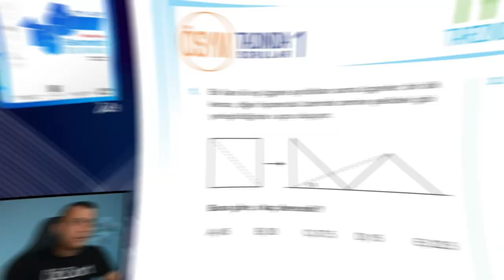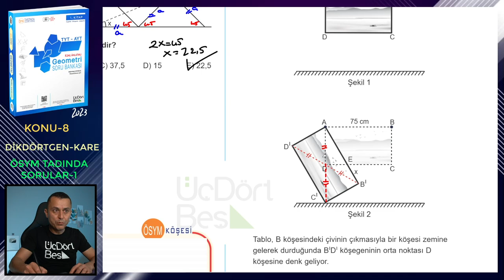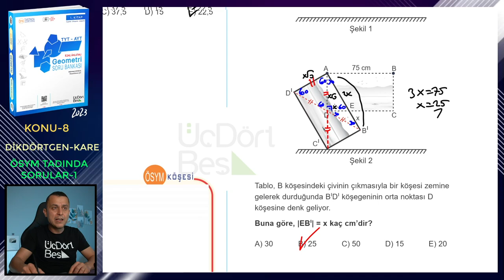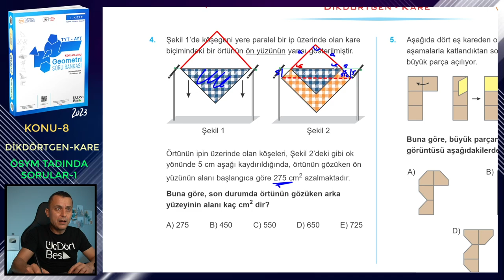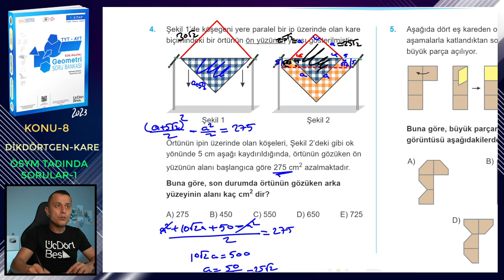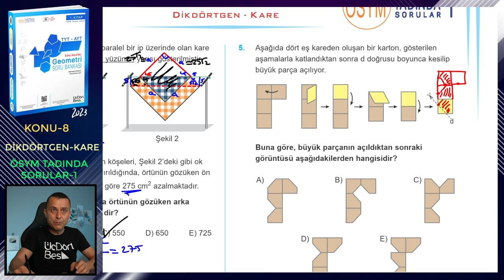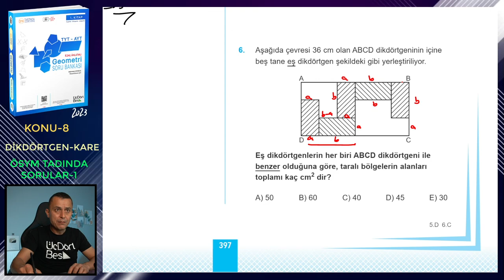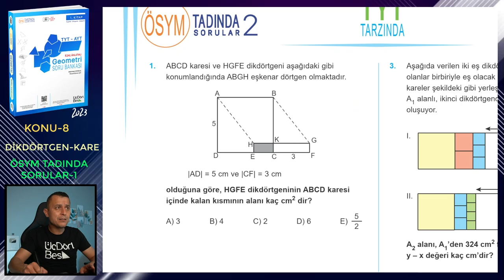ÖSYM TADINDA SORULAR-1 | DİKDÖRTGEN-KARE | ÜçDörtBeş GEOMETRİ S.B